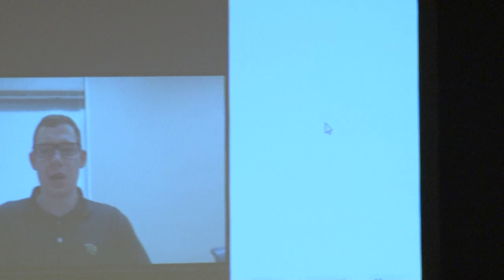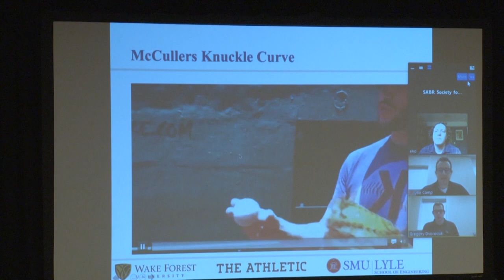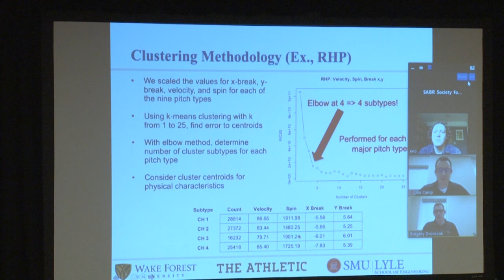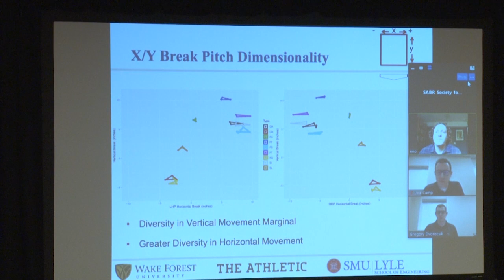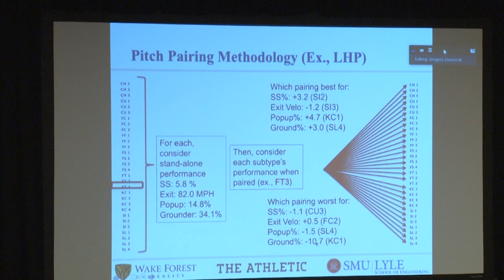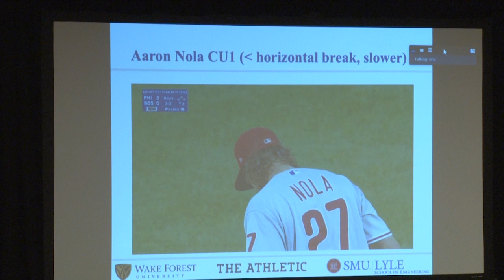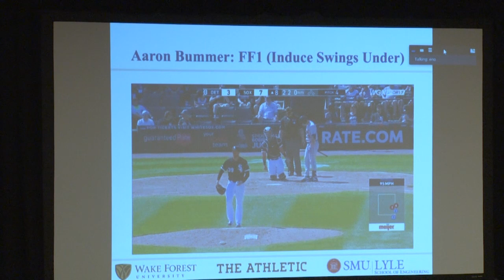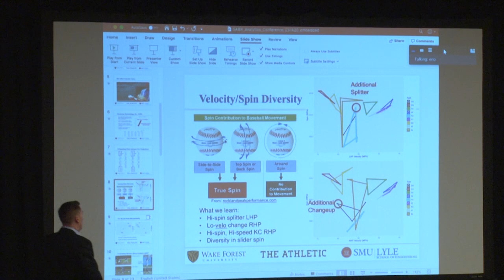2020 SABR Analytics: RP4: Gregory Dvoroscik, Eno Sarris, and Joe Camp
At the 2020 SABR Analytics Conference on March 14, 2020, in Phoenix, Arizona, Gregory Dvoroscik, Eno Sarris, and Joe Camp gave a virtual presentation on "Using Clustering to Find Pitch Subtypes and Effective Pairings."

For more coverage of the 2020 SABR Analytics Conference, visit SABR.org/analytics.